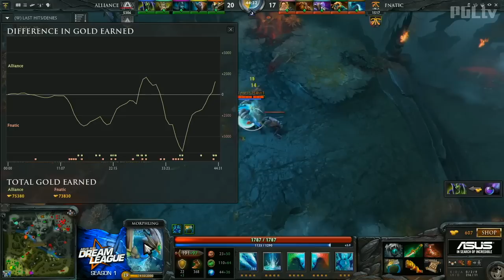DreamLeague - Season 1 - Super Weekend - Alliance vs Fnatic #2